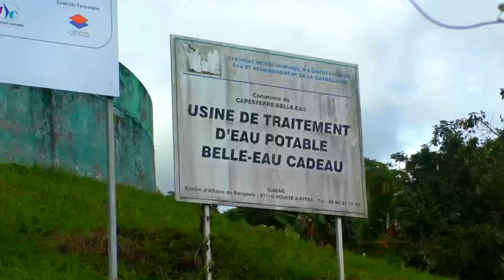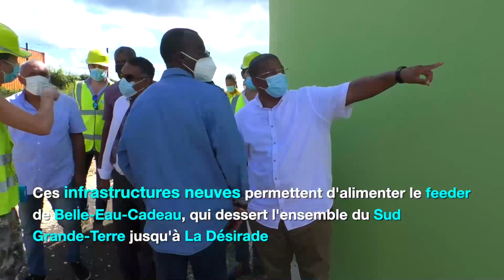L'eau, une priorité renouvelée pour la Région Guadeloupe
Depuis 2016, l’intervention du conseil régional dans le domaine de l’eau s’articule autour de plusieurs actions, comprenant la réalisation des travaux d’urgence et la maîtrise d’ouvrage de travaux structurants permettant de sécuriser le réseau.

Jeudi 13 janvier 2022, le président de Région accompagné de la 4ème Vice-Présidente du conseil régional et Présidente du Conseil d’Administration de l’Office Français de la Biodiversité, Sylvie GUSTAVE DIT DUFLO ; du 1er Vice-Président du Conseil départemental et Maire de Capesterre Belle-Eau, Jean-Philippe COURTOIS ; et du Président du Syndicat Mixte de Gestion de l’Eau et de l’Assainissement, Jean-Louis FRANCISQUE, s’est rendu sur les sites de l’usine de Belle-Eau-Cadeau et les réservoirs de Fonds-Cacao/Routhiers à Capesterre Belle-Eau, ainsi qu’à l’usine de pompage de l’Espérance à Morne-à-l’Eau.

𝑳’𝒆𝒏𝒔𝒆𝒎𝒃𝒍𝒆 𝒅𝒆𝒔 𝒕𝒓𝒂𝒗𝒂𝒖𝒙 𝒓é𝒂𝒍𝒊𝒔é𝒔 𝒑𝒂𝒓 𝒍𝒂 𝑪𝒐𝒍𝒍𝒆𝒄𝒕𝒊𝒗𝒊𝒕é 𝒐𝒏𝒕 𝒑𝒆𝒓𝒎𝒊𝒔 𝒆𝒕 𝒑𝒆𝒓𝒎𝒆𝒕𝒕𝒓𝒐𝒏𝒕 𝒅𝒂𝒏𝒔 𝒍𝒆𝒔 𝒎𝒐𝒊𝒔 à 𝒗𝒆𝒏𝒊𝒓, 𝒅’𝒂𝒎é𝒍𝒊𝒐𝒓𝒆𝒓 𝒍𝒂 𝒅𝒆𝒔𝒔𝒆𝒓𝒕𝒆 𝒆𝒏 𝒆𝒂𝒖 𝒑𝒐𝒕𝒂𝒃𝒍𝒆 𝒅𝒆𝒔 𝒖𝒔𝒂𝒈𝒆𝒓𝒔 𝒒𝒖𝒊 𝒔𝒐𝒖𝒇𝒇𝒓𝒂𝒊𝒆𝒏𝒕 𝒍𝒆 𝒑𝒍𝒖𝒔 𝒅𝒆𝒔 𝒄𝒐𝒖𝒑𝒖𝒓𝒆𝒔.